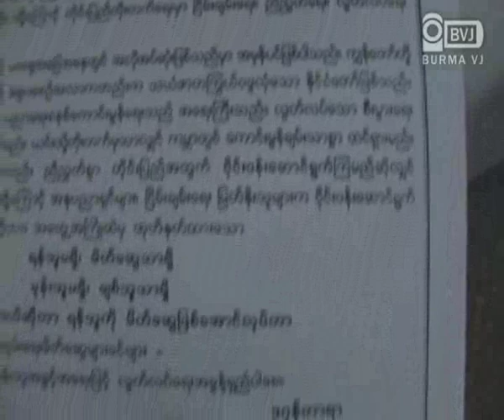Dagon Taryar's 93rd Birthday Eve in Yangon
စာေရးဆရာ ကဗ်ာဆရာၾကီး ဒဂုန္တာရာရဲ႕ (၉၃)ႏွစ္ေျမာက္ ေမြးေန႕ အႀကိဳပြဲကို  ရန္ကုန္ၿမိဳ႕ တာေမြၿမိဳ႕နယ္ ရိွ
မဟာသႏၱိသုခ ေက်ာင္းတိုက္မွာ ဇန္နဝါရီလ (၁၈) ရက္ေန႔က က်င္းပျပဳလုပ္ခဲ့ပါတယ္။ဆရာၾကီးဟာ ၁၉၃၄ ခုႏွစ္၊ ေဖေဖာ္ဝါရီ လထုတ္ တကၠသိုလ္ သိပၸံ မဂၢဇင္းမွာ ၿမိဳင္သဇင္ ကေလာင္ အမည္နဲ႕မႈံျပာရီ ဝတၴဳကို စတင္ ေရးသားခဲ့ ျပီး ေနာက္ပုိင္းမွာ ဒဂုန္တာရာ အမည္ကုိ ခံယူခဲ့ပါတယ္။ဆရာႀကီးဟာ ကေလာင္အမည္ အမ်ဳိးမ်ဳိးနဲ႕စာေပ၊ ႐ုပ္ရွင္၊ ပန္းခ်ီ၊ ဂီတ၊ အႏုပညာ၊ ႏိုင္ငံေရး၊စတဲ့ ေဝဖန္ေရး ဆိုင္ရာ ေဆာင္းပါးေတြကုိ ေရးသားခဲ့သူလဲျဖစ္ပါတယ္။လာမည့္ ေမလ (၁၀) ရက္ေန႔ဟာ ဆရာၾကီးဒဂုံတာရာရဲ႕ အသက္ (၉၃)နွစ္ျပည့္ေမြးေန႔ျဖစ္ပါတယ္။